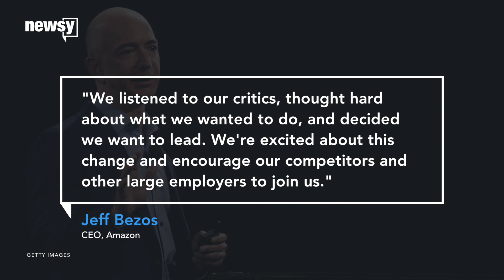Amazon raises its minimum wage to $15 an hour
The increase will affect 350,000 Amazon employees, including full-time, part-time and temporary workers.